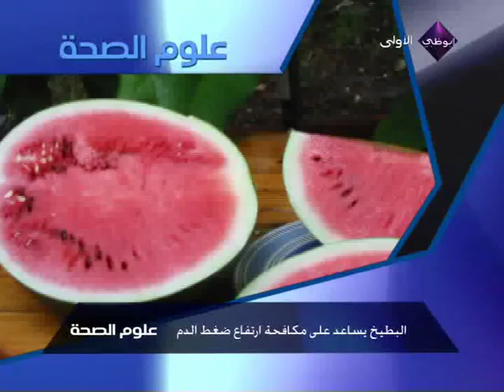لتخفيف الإلتهاب وارتفاع ضغط الدم والنوبة القلبية؟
علوم الصحة :-  الفلفل الأحمر والبطاطا والسمك لتخفيف الإلتهاب
 البطيخ يساعد على تخفيف ارتفاع ضغط الدم-
السلمون يخفف نسبة الإصابة بالنوبات القلبية-